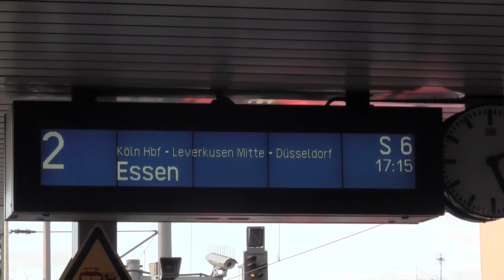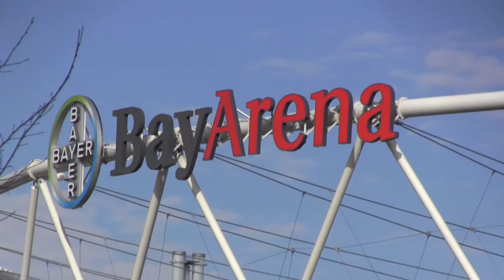Science and Football - Bayer Leverkusen field trip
Students and staff on LJMU's BSc Science and Football degree programme reflect on their recent field trip to German Bundasliga club, Bayer Leverkusen.